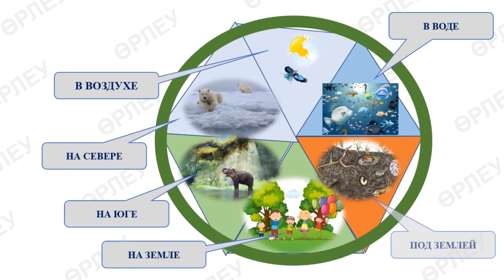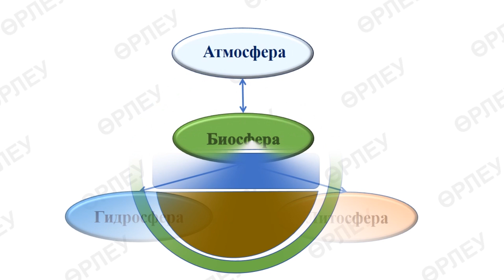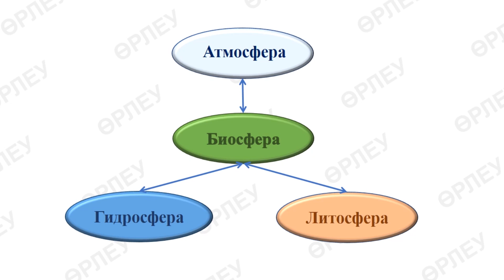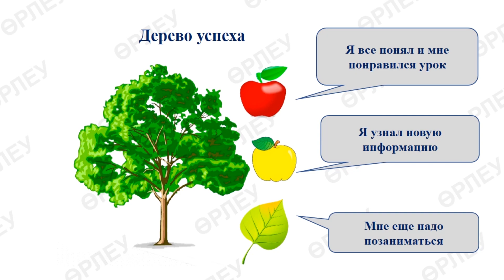III - четверть, Естествознание, 3 класс, Урок №42